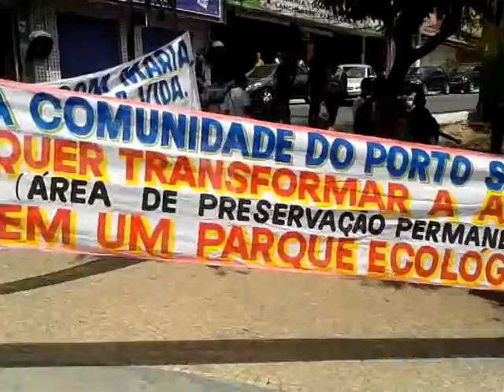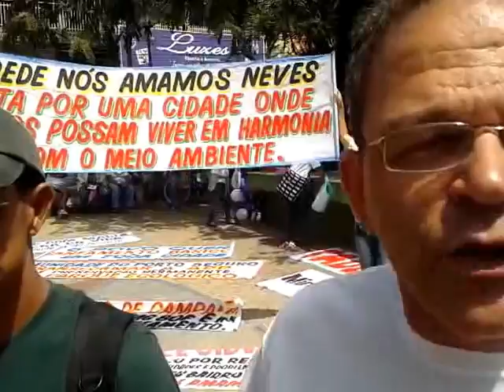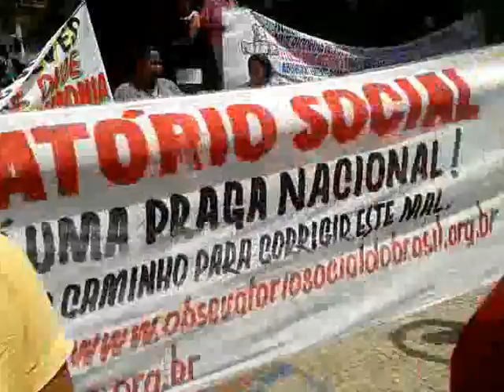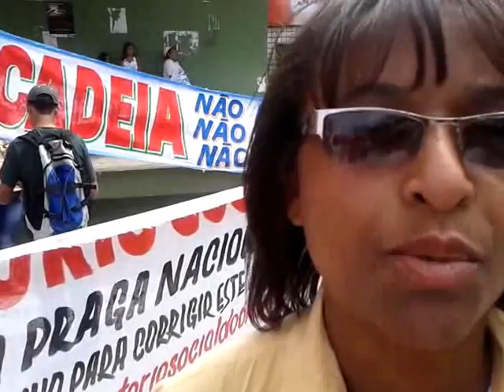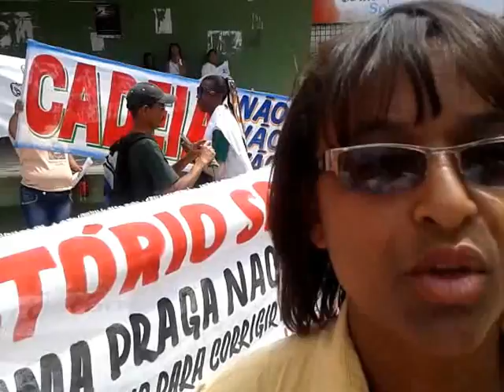IV Grito dos Excluídos em Ribeirão das Neves, MG: Clamores e mais clamores. 07/09/2012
Dia 07/09/2012, aconteceu em Ribeirão das Neves, região metropolitana de Belo Horizonte, MG, o IV Grito dos Excluídos. Centenas de pessoas da REDE NÓS AMAMOS NEVES marcharam pelas ruas denunciando injustiças e cobrando Política séria e idônea para a Cidade e o município. Reina em Ribeirão das Neves uma grande violência aos Direitos Humanos da população. É caos na saúde, na educação, no transporte público, enfim, nas áreas sociais. Aqui nesse vídeo, várias lideranças da Rede Nós Amamos Neves denunciam desrespeito aos Direitos Humanos do povo Nevense. Mas o povo de Neves está acordando e está gestando mudanças na Política. É uma grande injustiça o caos nas áreas sociais de Ribeirão das Neves. Belo Horizonte, MG, Brasil, 07/09/2012.